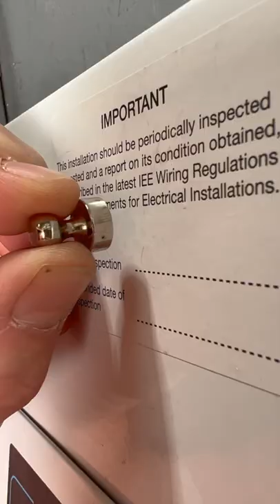Electricians Magnet Hack to Hold Lid Up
Consumer unit or fuse board lids are designed to stay closed. However, there are times when electricians need to hold them open, for example, when applying labels or performing electrical tests.

In this video, we use a small magnet to open the lid on a Lewden Consumer Unit. We use the hack to hold open the lid of a BG Consumer unit, but this needs a slightly different approach.

== AD
Here are the magnets we used

Follow us on your other favourite social channels.
Join us LIVE on eFIXX TV - just like Top Gear for electricians
eFIXX is powered by you!